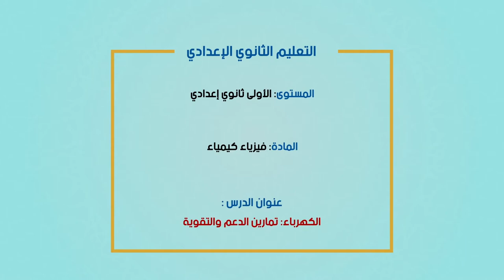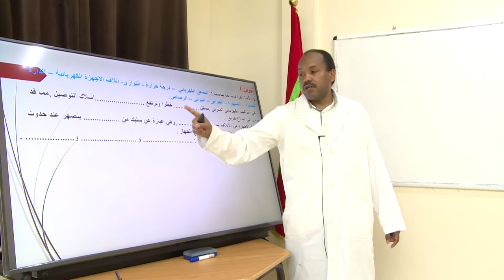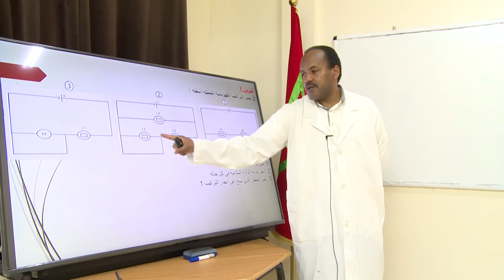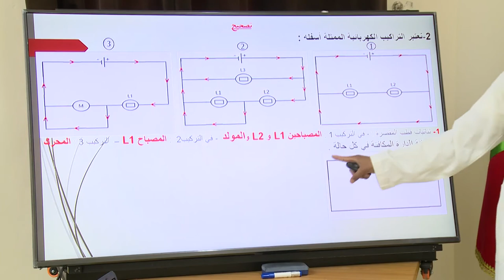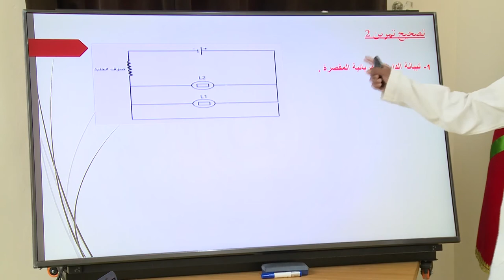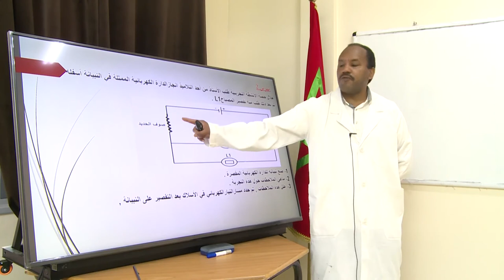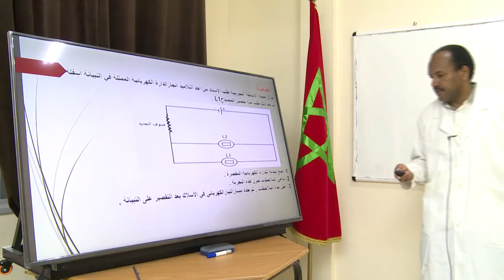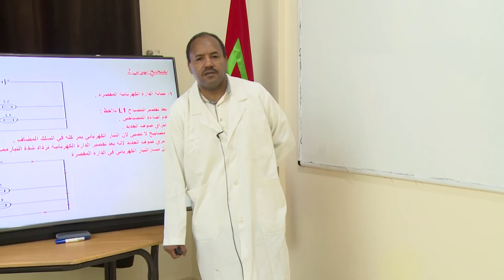MER 17 JUIN C1